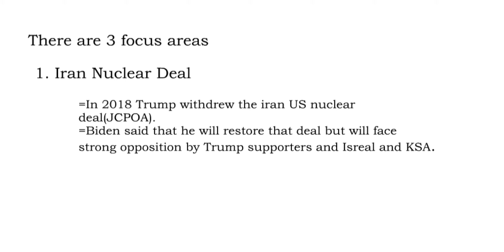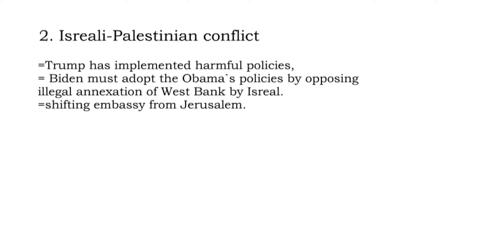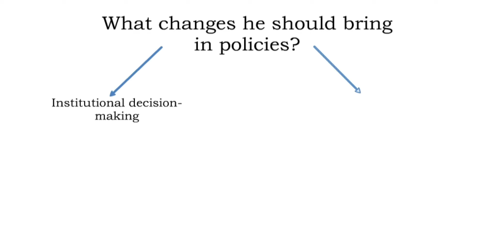Joe Biden's/ USA foreign policy in Middle East/futute/ Saudi Arabia/ isreal/ Iran. CSS/PMS/All exam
middle east and USA: a complicated task for biden.
1.iran nuclear deal
2. Israel and Palestine conflict
3. relationship with KSA